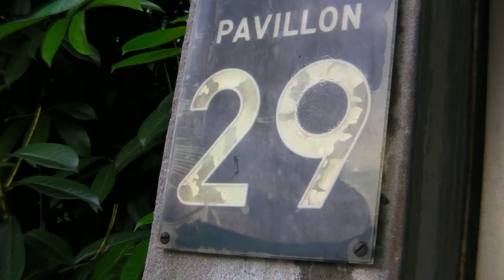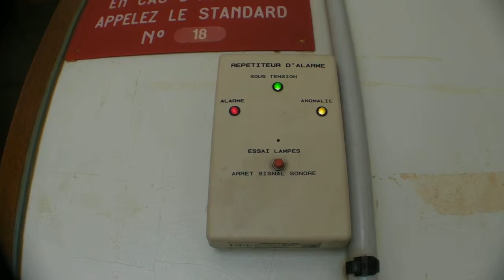PHIS-pavillon 29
visite juin 13